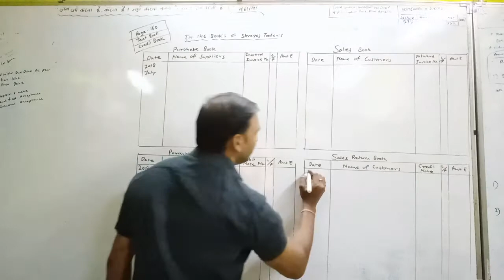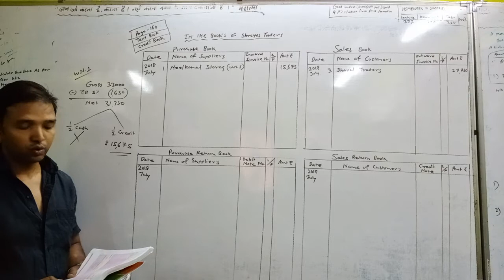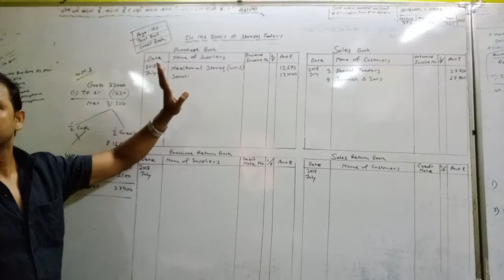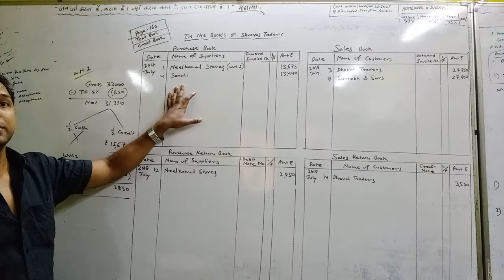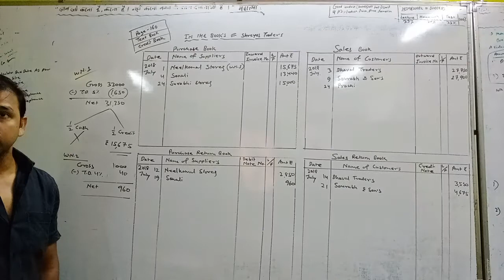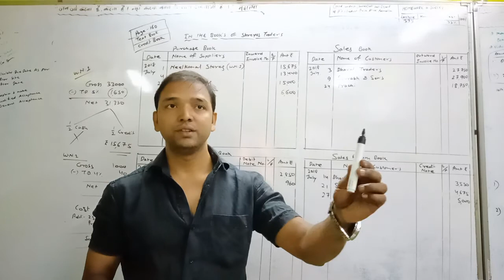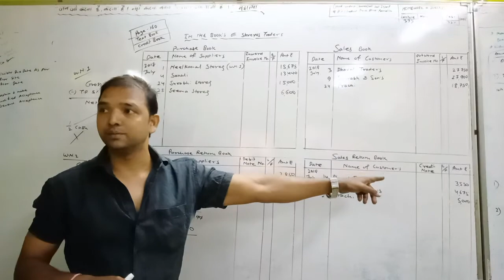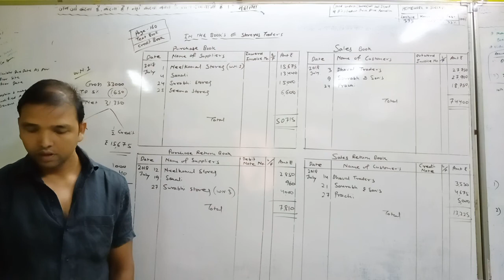Subsidiary book/Credit book/Commerce-Fyjc(11th)/Text book-Q.8/solved example/page-160